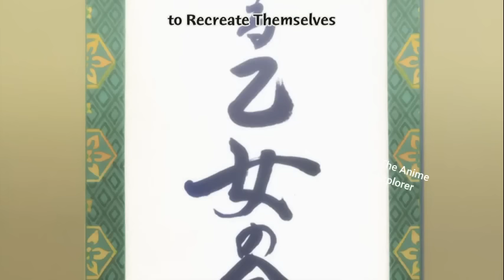Super Cute Jealous Anime Kissing Compilations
Super Cute Kissing Moments

Anime:
Saekano
Rakudai Kisihi No Cavalry
Nisekoi
Oreshura
Danshi Koukousei
Ore Monogatari
Island
Busou Shoujo Machiavellianism
Kenja
Grancrest Senki
Konobi
Ao-Chan Can't Study